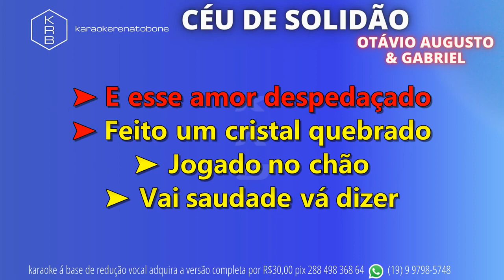CÉU DE SOLIDÃO OTÁVIO AUGUSTO & GABRIEL PLAYBACK DEMONSTRAÇÃO